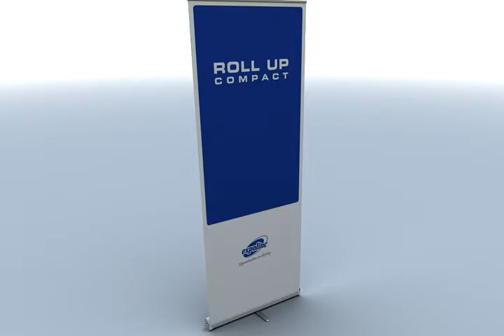Roll Up Compact - Standz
Compact, snel eenvoudig op te zetten
 en weer in te pakken.
 Variabele printhoogte.
 Professioneel, staat altijd recht.